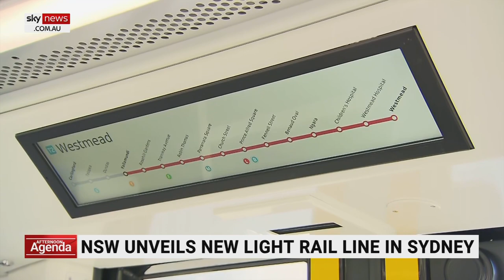NSW unveils new light rail line in Parramatta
The New South Wales government says it has learnt from its mistakes, while unveiling the first vehicle of the Parramatta Light Rail fleet.

The new transport service is designed to support growth in Western Sydney.